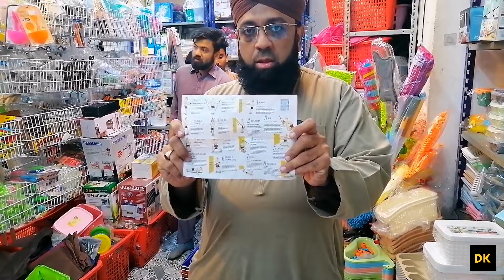Attari Gadgets Per Ramzan Ki Bari Sale | Kitchen Items | Electronic Items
Attari Gadgets
Kitchen k saste items
Saste kitchen items
Women's Fashion
Tariq Road
Electronic Items
Saste Electronic Items
MA Traders Karachi
Ma traders new video
Kitchen Accessories
Crockery
Attari Gadgets per Sale
RAMAZAN SALE 2024
Ladies Wholesale Suits
Wholesale Market Karachi
Kitchen Items Wholesalers